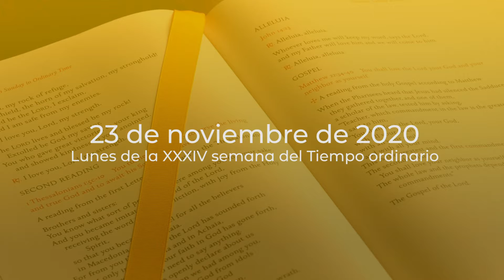Mensajes de esperanza - 23 de noviembre de 2020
Presentador: Rev. Matthew Suniga